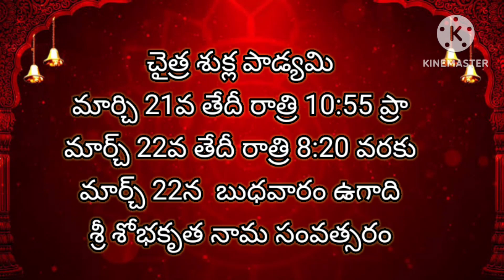ugadi 2023 date| ugadi 2023 telugu|2023 ugadi panduga eppudu|gudi padwa date| ఉగాది